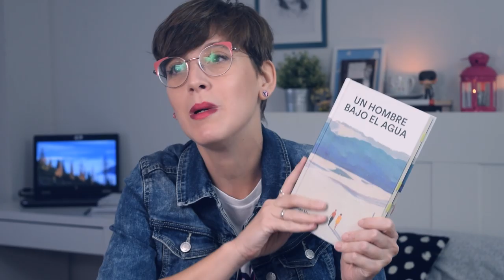Resumen Lecturas Septiembre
Hola amigas y amigos lectores! Esta semana os traigo un vídeo con las lecturas del mes de septiembre. Como me caracteriza hay un poco de todo y os aviso que este mes he leído uno de los mejores libros del año.

Aclararos que el libro "Un hombre bajo el agua" es una novela de autoficción en la que el protagonista del libro del es propio escritor, que se mueve en una trama inventada. Creo que no ha quedado claro después de ver el vídeo. El libro es MARAVILLOSO Y TENÉIS QUE LEERLO SI O SI.